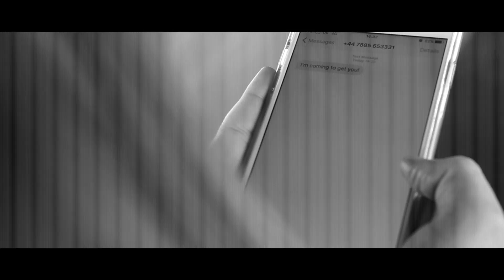REVENGE - Short College film